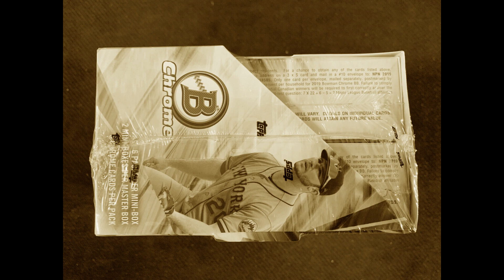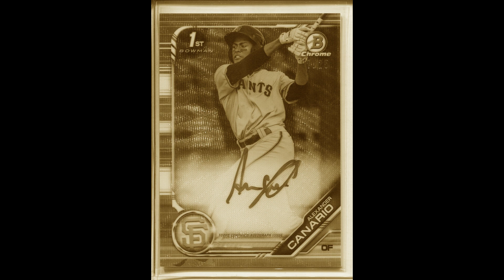2019 BOWMAN CHROME BREAK ANNOUNCEMENT FOR FRIDAY NIGHT 10/4/2019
WE WILL ALSO BE HAVING A AUCTION
CHECKLIST

COST $68 PER DIVISION

2 BOWMAN CHROME HOBBY BOXES (4) AUTOGRPHS
1 COACH CHRIS BALLER BOX (2) HITS

COACH CHRIS

WE have a free shipping program where i hold the cards for up to one month and then ship all at once if you would like your cards shipped before then the cost is $4 please email or comment

PLEAE EMAIL IF YOU WOULD LIKE IN THE BREAK AS WELL OR COMMENT

WE WILL ALSO BE HAVING A AUCTION FRIDAY NIGHT
Wicked Discounts
SCOTTDALE PA
15683